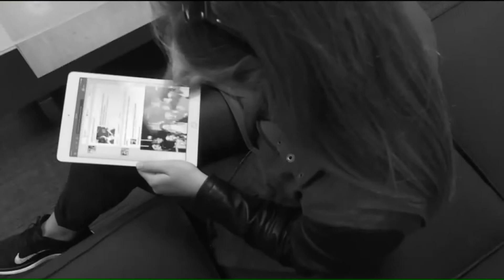Coalition calls for Chicago to end use of facial recognition technology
Seventy-five groups are joining forces to call on Chicago Mayor Lori Lightfoot to end the city's use of facial recognition technology.